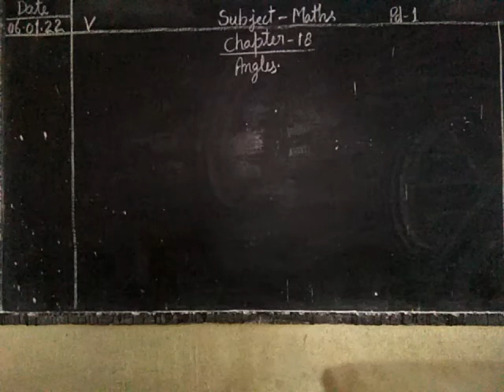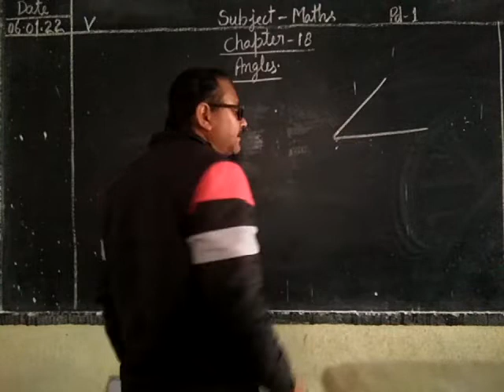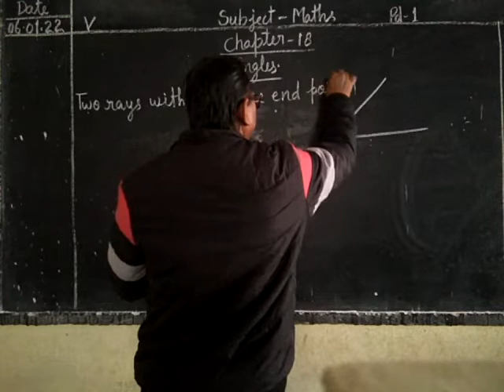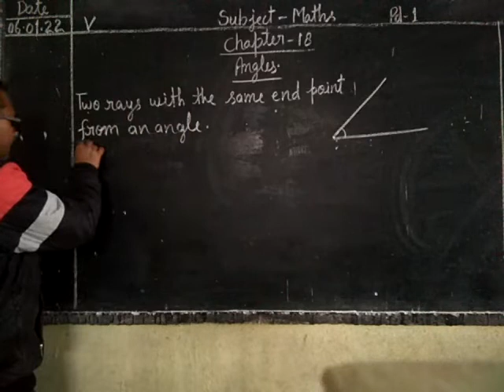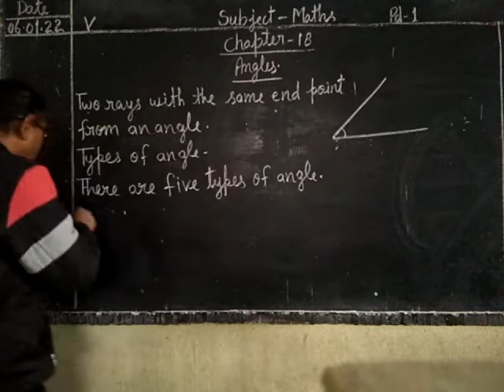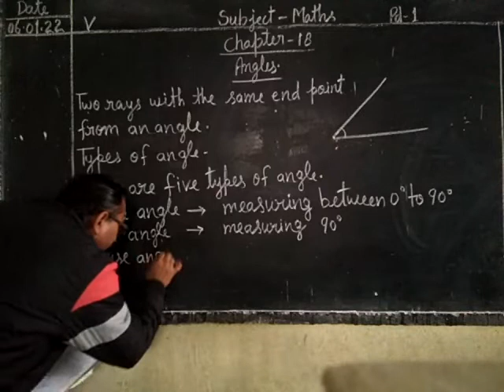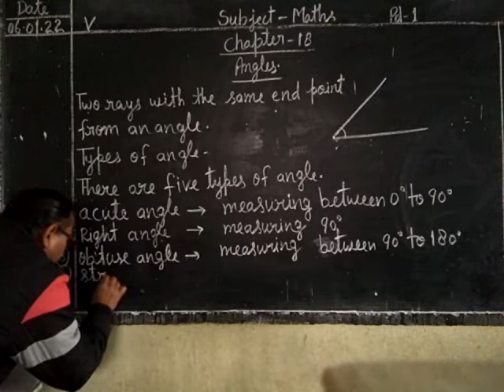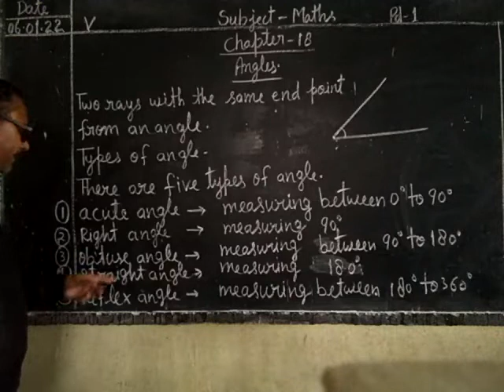Date -17-01-24 Class - 5th and Subject -Maths by Anoop Kumar mishra 5th time duration -5:46